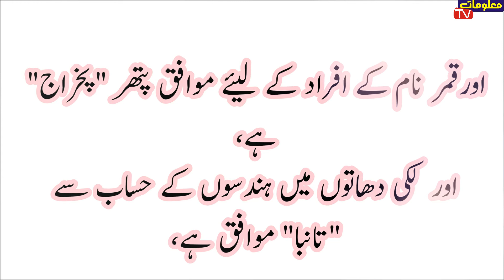Qamar Name Meaning In urdu|Qamar naam Ka matlab kya hai|qamar name meaning in urdu hindi|boys names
islamic unique name qamar name with his urdu meaning
unique islamic name qamar with his hindi meanings
boys name meaning hindi
beautiful Islamic Unique Modern Names
arabic islamic names for girls
Arabic names with hindi meaning
hindi muslim names
hindi islami naam ka matlab
naam ka matlab kya hota hai
urdu islamic names meaning
top unique and modern muslim baby names with meanings
iSLAMIC naME QAMAR WITH MEANING
islami namo k matlab
islami naamo kay matlb janiye qamar naam ka matlab